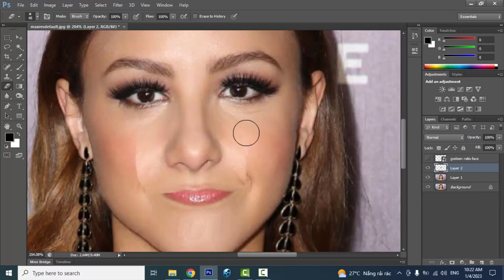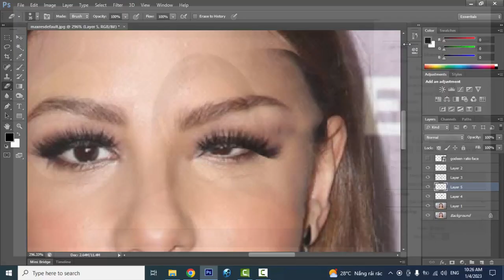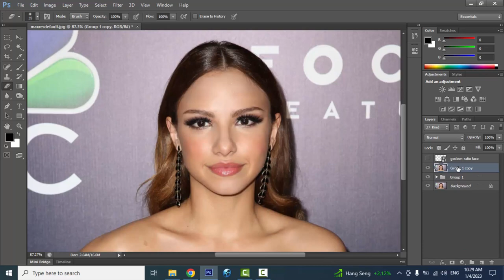Is Aimee Carrero perfect? golden ratio face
Do you like Aimee Carrero better before or after she is edited to fit the Photoshop Surgeon Perfection Mask?